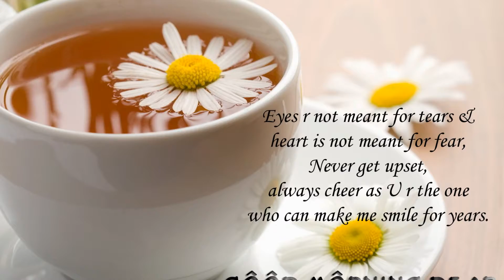Good Morning With Friends and Cup of Coffe | Good Morning With Smile and Shree Krishna